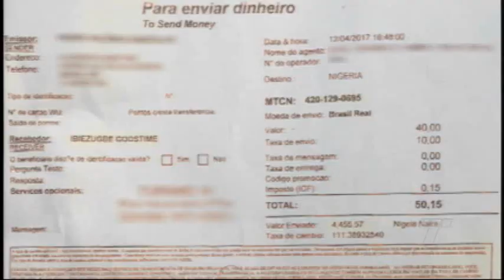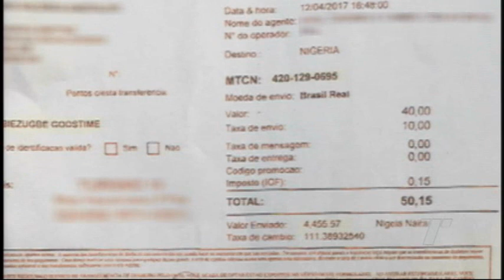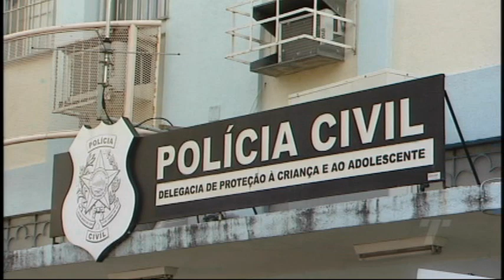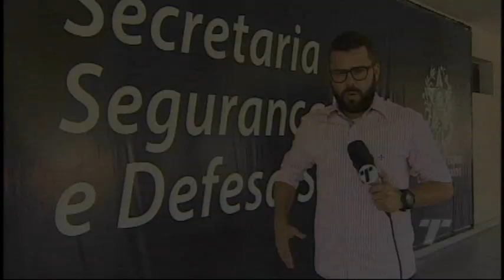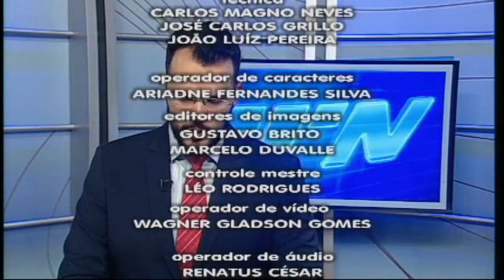TN 2ª Edição 06/ 06/ 2017